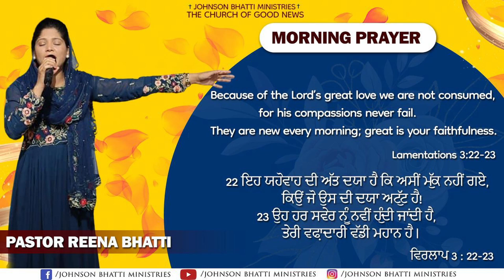MORNING PRAYER || ਸਵੇਰ ਦੀ ਪ੍ਰਾਥਨਾ || BY PASTOR REENA BHATTI || JOHNSON BHATTI MINISTRIES